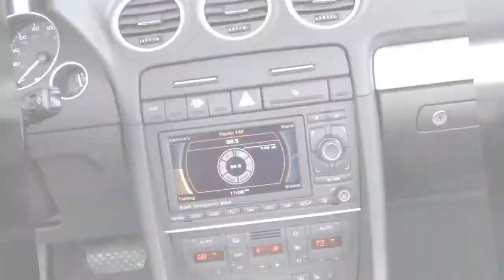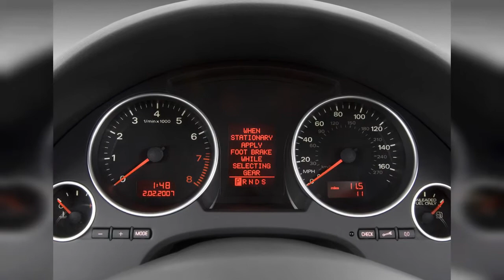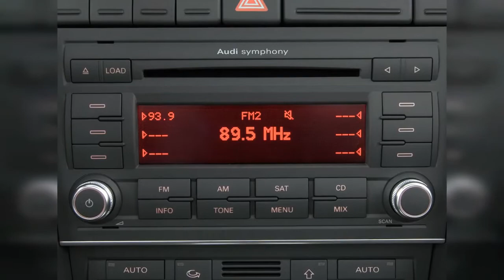2008 Audi A4 | FULL TOUR | Interior and Exterior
The 2008 Audi S4 has aged gracefullyand still has fleet V-8 feet and great handling, too. Find out why the 2008 Audi A4 is rated 8.4 by  experts.
00:00 - Intro
0:00:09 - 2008 Audi A4 4-door Sedan CVT 2.0T FrontTrak Dashboard
0:00:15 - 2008 Audi A4 5dr Wagon Auto 2.0T quattro Dashboard
0:00:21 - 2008 Audi S4 5dr Avant Wagon Auto Steering Wheel
0:00:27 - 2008 Audi S4 4-door Sedan Auto Steering Wheel
0:00:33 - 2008 Audi S4 2-door Cabriolet Auto Instrument Panel
0:00:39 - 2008 Audi A4 2-door Cabriolet Auto 2.0T quattro Instrument Panel
0:00:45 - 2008 Audi A4 5dr Wagon Auto 2.0T quattro Engine
0:00:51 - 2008 Audi S4 4-door Sedan Auto Dashboard
0:00:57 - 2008 Audi A4 4-door Sedan CVT 2.0T FrontTrak Engine
0:01:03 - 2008 Audi A4 5dr Wagon Auto 2.0T quattro Instrument Cluster
0:01:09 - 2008 Audi S4 2-door Cabriolet Auto Gear Shift
0:01:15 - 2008 Audi S4 5dr Avant Wagon Auto Gear Shift
0:01:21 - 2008 Audi A4 5dr Wagon Auto 2.0T quattro Instrument Panel
0:01:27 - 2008 Audi A4 2-door Cabriolet Auto 2.0T quattro Instrument Cluster
0:01:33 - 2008 Audi S4 4-door Sedan Auto Instrument Cluster
0:01:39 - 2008 Audi A4 2-door Cabriolet Auto 2.0T quattro Engine
0:01:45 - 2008 Audi A4 4-door Sedan CVT 2.0T FrontTrak Audio System
0:01:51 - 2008 Audi A4 5dr Wagon Auto 2.0T quattro Grille
0:01:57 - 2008 Audi A4 5dr Wagon Auto 2.0T quattro Temperature Controls
0:02:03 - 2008 Audi S4 2-door Cabriolet Auto Grille
0:02:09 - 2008 Audi S4 5dr Avant Wagon Auto Temperature Controls
0:02:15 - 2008 Audi A4 4-door Sedan CVT 2.0T FrontTrak Grille
0:02:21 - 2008 Audi A4 2-door Cabriolet Auto 2.0T quattro Audio System